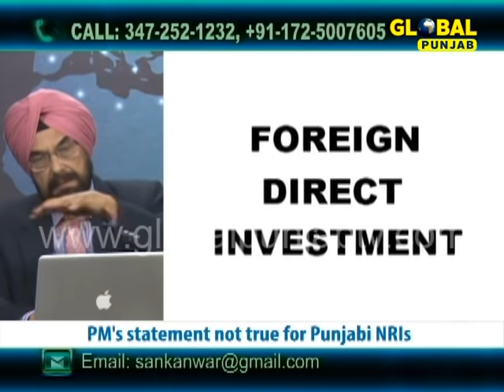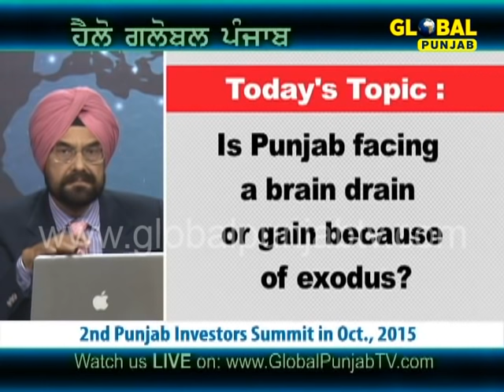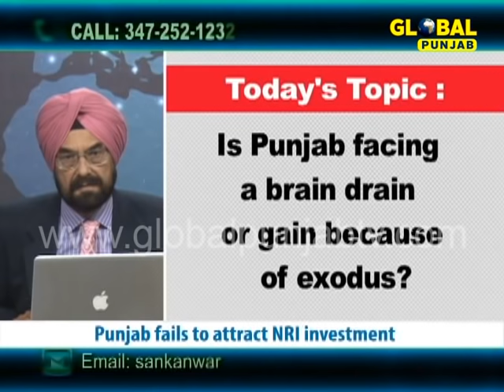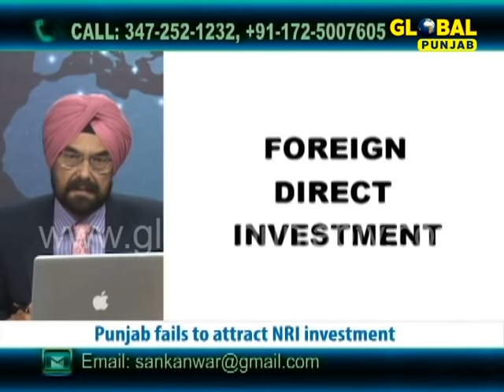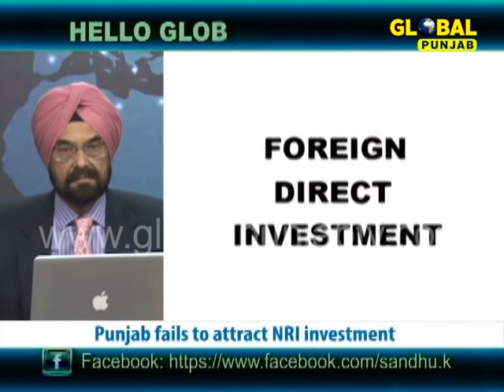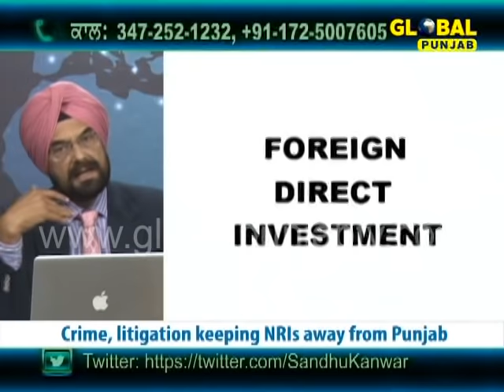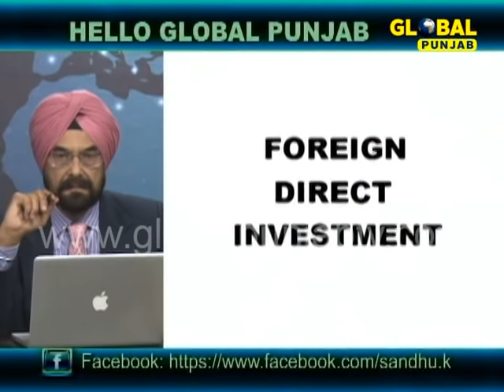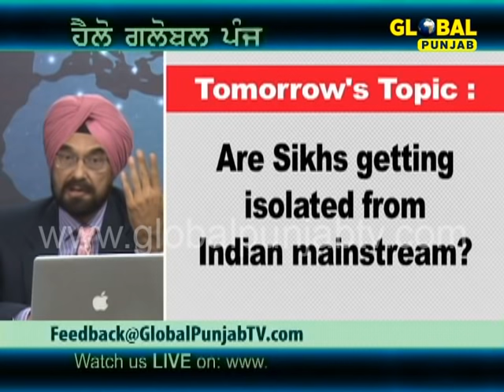Is Punjab facing a brain drain or gain because of exodus? - Hello Global Punjab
Global Punjab TV Show "Hello Global Punjab" with "Kanwar Sandhu" discussing " Is Punjab facing a brain drain or gain because of exodus?"